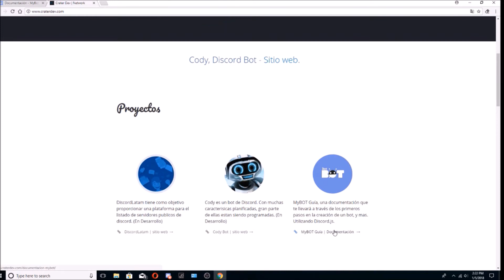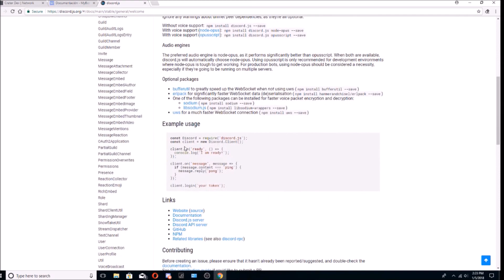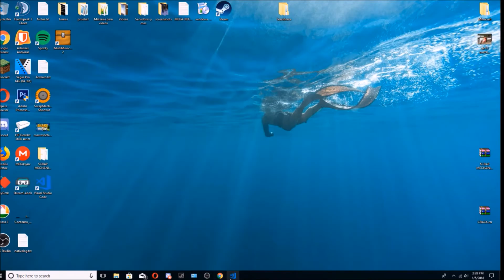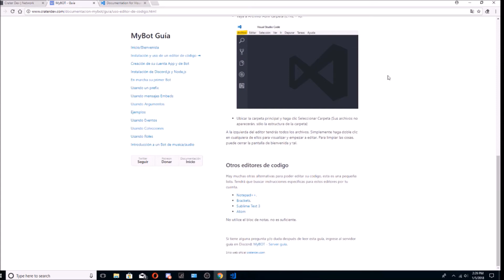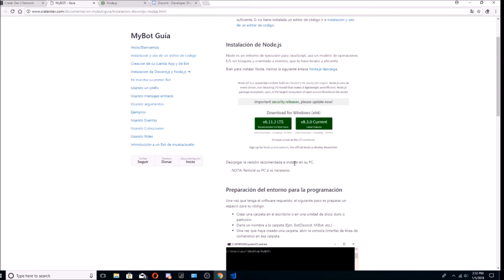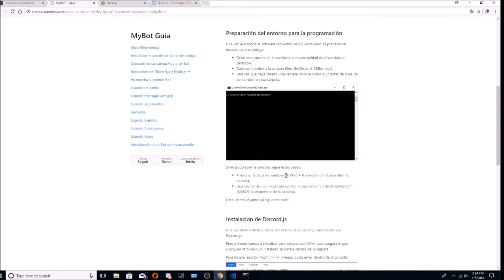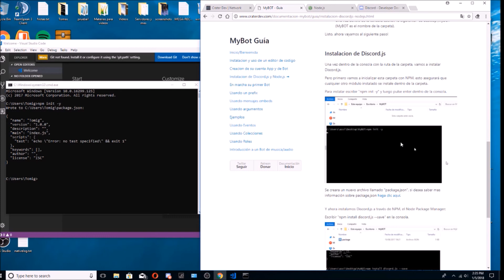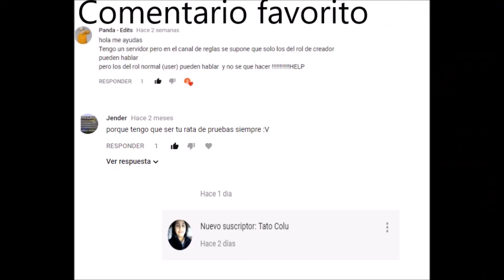Como crear tu bot Part 1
Bienvenido a otro tutorial si les sirvio no se olviden de dejar su like y subscribirte que me ayuda a hacer mas tutoriales.

•Song: Lucky Block (Album Mix) - Ninety9Lives